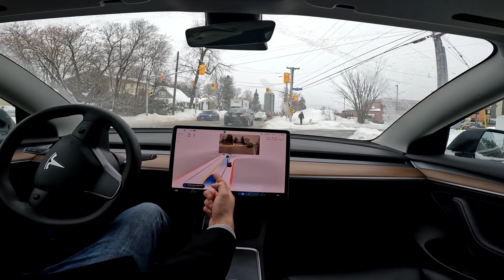Tesla FSD vs. Canadian Winter Driving (Ottawa to Gatineau) - 10.69.25.2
@2:00 FSD is seemingly trying to switch lanes in the middle of doing a left hand dual lane turn? This causes the car to slow down to a crawl as it waits for its gap, causing me to tap the accelerator to try and get it to move forward. We get a honk from an understandably frustrated driver from behind us, and I eventually have to take over to complete the turn.

Other than that, great drive!